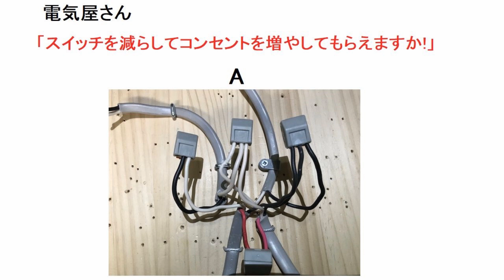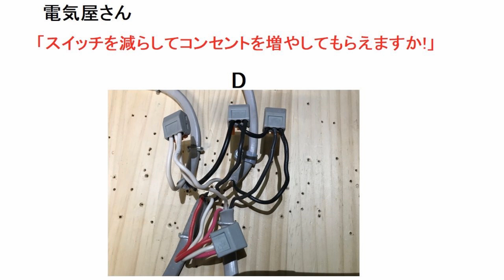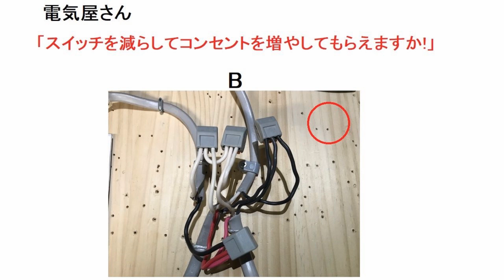電気屋さん「スイッチを減らしてコンセントを増やしてもらえますか。」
動画を作ってる本人が訳が分からなくなってきました。観ていただいてる諸兄はもっと大変だと思いますが、艱難辛苦　頑張って下さい。